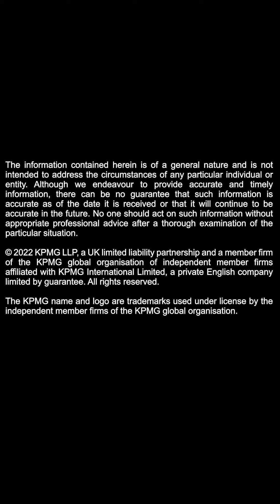KPMG Careers - Wayne